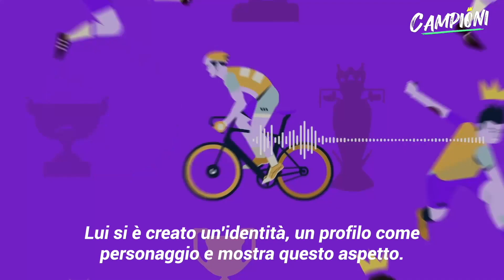La polemica tra Lio Messi e Lali Espósito che non c'entra con il calcio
Messi si caratterizza perché è un giocatore al quale importa solo ed esclusivamente il calcio. Pochissime volte si è fatto coinvolgere in polemiche, ma quando l'attrice e cantante Lali Espósito ha deciso di aggiungerlo ai suoi “migliori amici” di Instagram, è cambiato tutto. Per il fenomeno argentino, i riflettori della stampa sportiva erano stati sostituiti da quelli della stampa dello spettacolo.